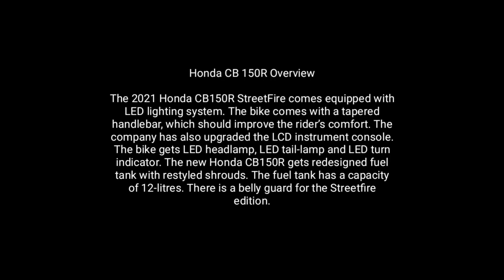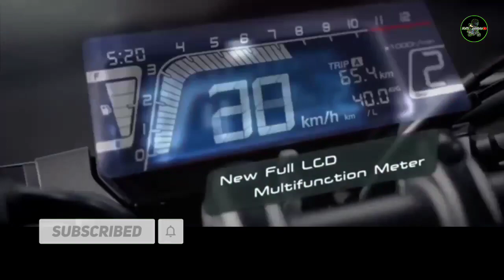2021 HONDA CB150R STREETFIGHTER - SPECS AND FEATURES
Honda CB 150R Overview

The 2021 Honda CB150R StreetFire comes equipped with LED lighting system. The bike comes with a tapered handlebar, which should improve the rider’s comfort. The company has also upgraded the LCD instrument console. The bike gets LED headlamp, LED tail-lamp and LED turn indicator. The new Honda CB150R gets redesigned fuel tank with restyled shrouds. The fuel tank has a capacity of 12-litres. There is a belly guard for the Streetfire edition.

SPECIFICATION

Honda CB150R Specifications

Engine & Transmission

Engine : PGM-FI, DOHC, 4-Valves, Single-Cylinder
Displacement : 149cc
No. Of Cylinders : 1
Valves Per Cylinder : 4
Bore x Stroke : 57.3 x 57.8
Fuel Supply : Programmed Fuel Injection
Cooling System : Liquid Cooling Ignition : Digital Ignition
Lubrication : Wet Sump
Transmission : 6-Speed Manual
Clutch :Wet Multiplate
Final Drive : Chain
Emission Compliance : EU 4

Performance, Mileage & Top Speed

Maximum Power : 16.1 HP at 9,500 RPM
Peak Torque : 13.6 NM at 8,000 RPM
Mileage : 45 Kmpl
Top Speed : 128 Kmph
0-100 KMPH* : 12 s

Chassis & Suspension

Chassis : Inner Pivot Diamond Frame
Front Suspension : 41 mm USD Forks
Rear Suspension : Hydraulic Mono-shock
Front Wheel Travel : 110 mm
Rear Wheel Travel : 100 mm

Brakes & Tyres

Front Brakes : 296 mm 4-Piston Callipers Disc
Rear Brakes : 220 mm Hydraulic Disc
ABS : Dual-Channel ABS
Wheels : Alloy Wheels
Front Wheel Size : 17-Inch
Rear Wheel Size : 17-Inch
Tyre Type : Tubeless Tyres
Front Tyre : 110/70-17M /C54H
Rear Tyre : 50/60-17M /C66H

Dimensions

Kerb Weight : 125 Kg
Fuel Tank Capacity : 8.5 litres
Oil Tank Capacity : 1.0 litre
Ground Clearance : 139 mm
Seat Height : 795 mm
Wheelbase : 1,296 mm
Overall Length : 1,973 mm
Overall Width : 822 mm
Overall Height : 1,053 mm
Rake : 25°00
Trail : 95.1 mm

Battery & Lighting

Battery Type : 12V Maintenance Free
Headlamps : LED
Daytime Running Lamps : LED
Taillights : LED
Turn Indicators : LED
Pass Light : Yes
AHO (Auto Headlamps On) : Yes

Instrument Cluster Features

Display Type : Fully Digital LCD
Speedometer : Digital
Tachometer : Digital :
Tripmeter : Digital
Odometer : Digital
Fuel Gauge : Digital
Low Fuel Warning : Yes
Engine Temperature : Yes
Gear Position Indicator : Yes
Gear Shift Light : Yes
Service Light : Yes
ABS Warning Light : Yes
Clock : Digital

Comfort & Convenience Features

Type Of Seat : Split Seat
Pillion Seat : Yes
Pillion Grabrails : Yes
Pillion Footrest : Yes
Engine Kill Switch : Yes
Electric Starter : Yes

Key Features

Neo Cafe Racer Design

4-Valve DOHC Engine

PGM-FI Fuel Injection

Muscular Design Fuel Tank

Balanced Design Muffler

LED Headlamps

LED Taillamps & Turn Indicators

LCD Multifunction Instrument Console

Lightweight Swingarm

Upside Down Front Forks

150mm Wide Rear Tyre

Dual-Channel ABS

Alloy Wheels

Radial Tubeless Tyres

Lightweight Diamond Frame

Ride Safe✌️